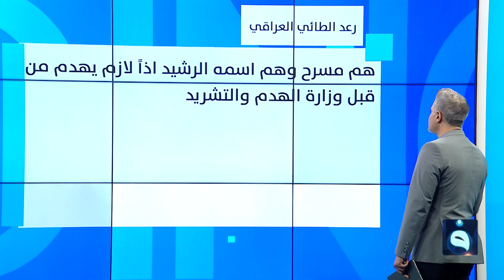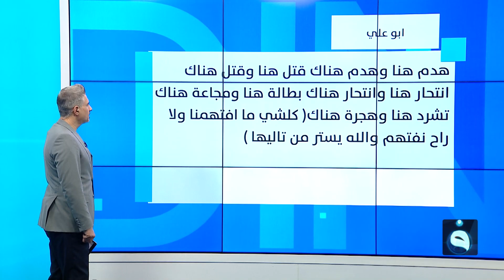قرار حكومي بهدم مسرح الرشيد يفجع الوسط الفني العراقي